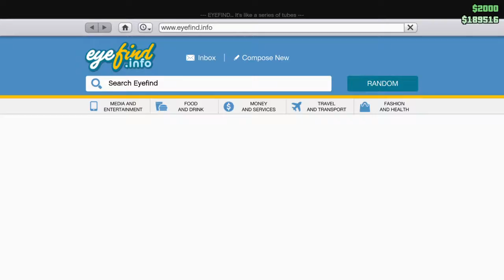Gta 5 online a10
Ps4 online gaming